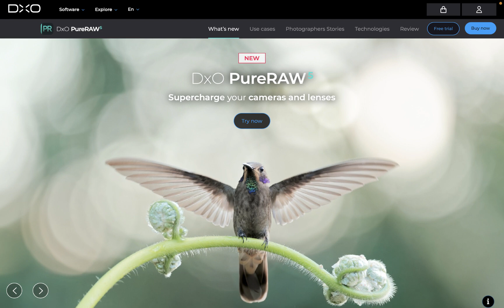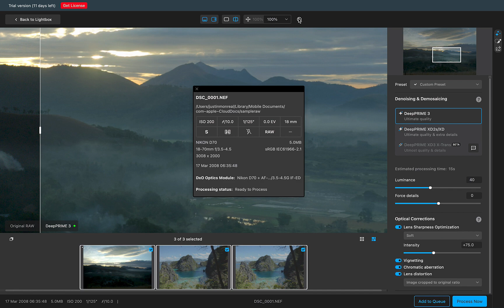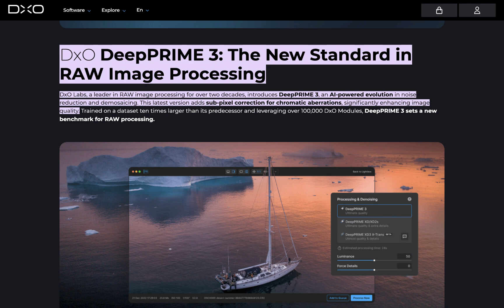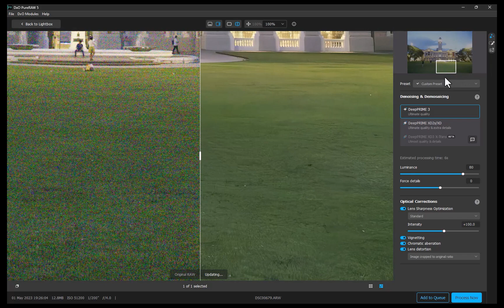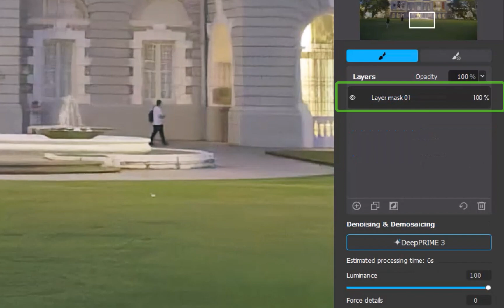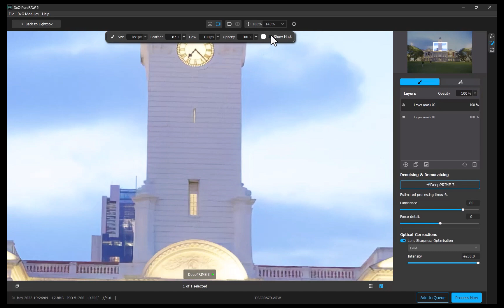DXO PURERAW 5 IS HERE! UPGRADE FOR THIS REASON!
In this video we run through the latest improvements of DXO's latest and greatest PureRAW 5. We run through its flagship new features: interface, updated model, and local adjustment support. Is worth it? Watch the video to find out!

🆕 Offer is for new customers only — if you already have an account, try using a different email to qualify.